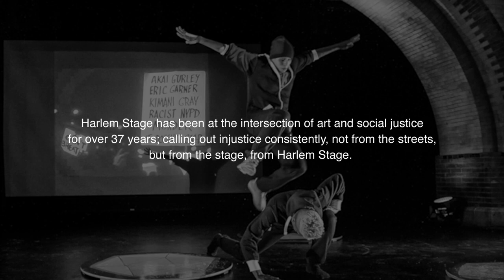About Harlem Stage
Harlem Stage family, friends, partners, and artists talk about Harlem Stage's legacy and mission. Find out more at harlemstage.org